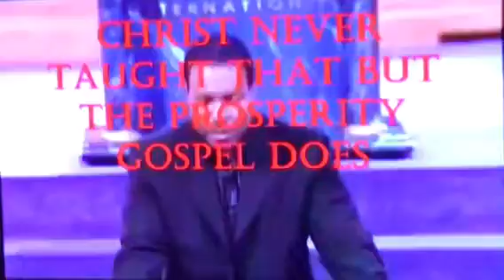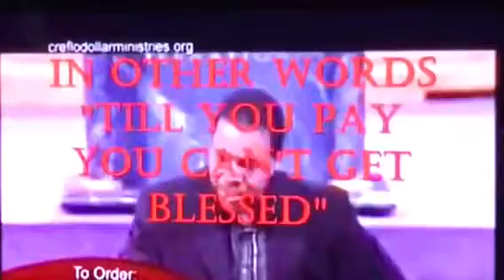False teaching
Don't be deceived, his is not of God, Jesus is Lord